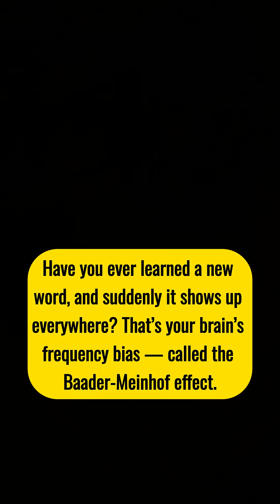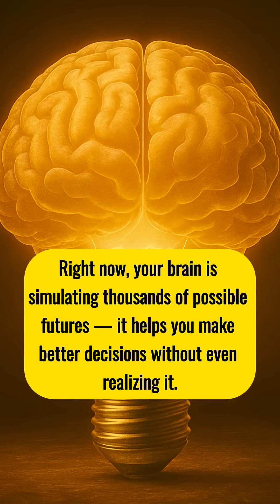These 5 Brain Facts Will Change How You See Yourself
Your brain is playing tricks on you — and you don’t even realize it.
Here are 5 psychological facts that sound totally made up... but they’re backed by science:

The Baader-Meinhof Effect – Once you learn something new, you start seeing it everywhere.

Fake Smiling Can Actually Make You Happier – Your muscles can trick your brain.

Emotions Distort Your Memory – You remember feelings, not facts.

Rejection Feels Like Real Pain – Social pain lights up the same brain areas as physical pain.

Your Brain Predicts the Future – Constant simulations help you make decisions fast.

Which one blew your mind the most?
👇 Drop a 💥 in the comments and tag a friend who needs to hear this!